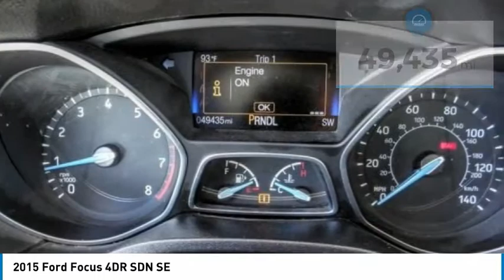2015 Ford Focus Fontana, Chino, Norco, Moreno Valley, San Bernardino, CA V58654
2015 Ford Focus 4DR SDN SE

16005 VALLEY BLVD.

SUNRISE FORD FONTANA: PROUDLY SERVING FONTANA, CHINO, NORCO, MORENO VALLEY, SAN BERNARDINO, AND SURROUNDING SOUTHERN CALIFORNIA LOCATIONS. THIS WHITE/GRAY 2015 Ford FOCUS IS EQUIPPED WITH A ENGINE; 2.0L I-4 GDI TI-VCT PZEV, AUTOMATIC TRANSMISSION, AND RECEIVES AN ESTIMATED 26 City/36 Hwy MPG. FONTANA, CA 92335. FONTANA, CA  CHINO, CA  NORCO, CA  MORENO VALLEY, CA  SAN BERNARDINO, CA 2015 Ford FOCUS 4DR SDN SE Stock #: V58654 | VIN: 1FADP3F25FL206029 | 2015 Ford Focus 4dr Sdn SE Sunrise Ford Fontana